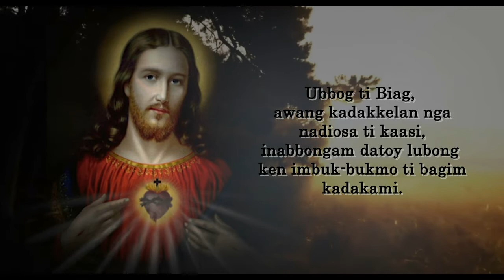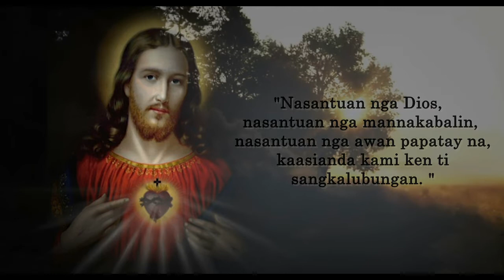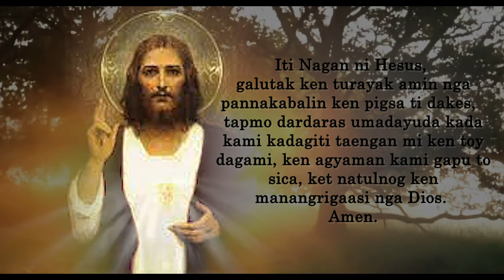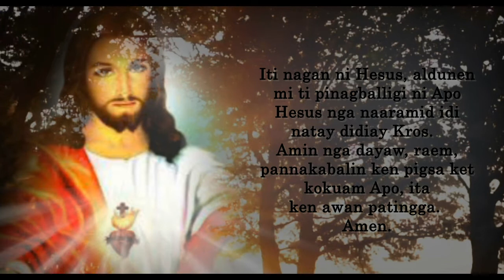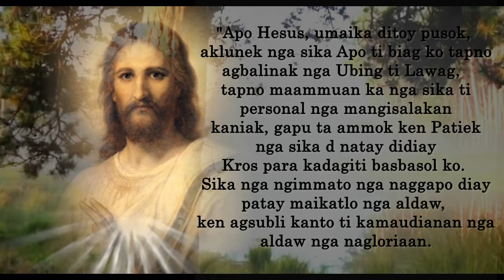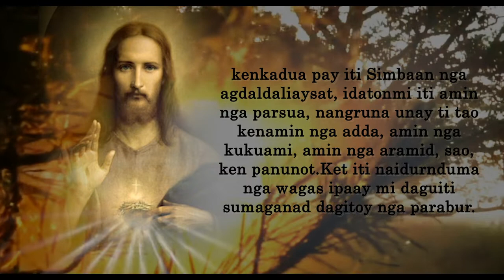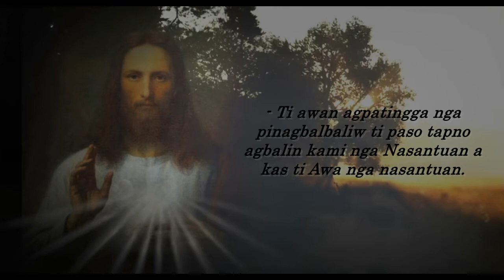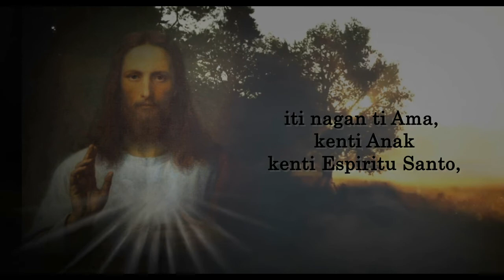Kararag Iti Alas Tres Ti Malem 3 O'clock Prayer Ilocano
3 o'clock Prayer - Ilocano